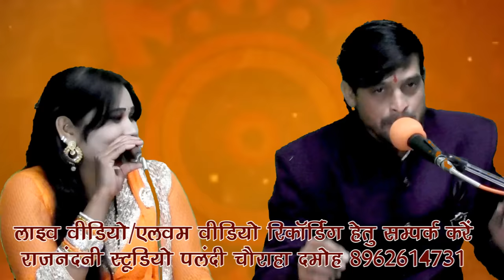मोरो पप्पू ठाॅडो हो गओ(सबसे नया धमाका)सीताराम यादव दीवाना/रजनी आडियोविडियो के लिए सम्पर्क 9826513077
हमारे चैनल के बेहतरीन लोकगीत की लिंक पर क्लिक कर जरुर देखे

हमारा चैनल बुन्देलखंड होम विडियो सभी कलाकारों को आगे लाने के लिए बुन्देलखंड की सभी विधाओँ को बचाने के लिए बनाया गया है जिसमें बुन्देली राई,लोकगीत,रावला,देवीगीत,और अन्य विधाएं आप सब तक पहुँचायी जाती है हमारा उद्देश्य सभी कलाकारों को प्रोत्साहन देना है
सभी कार्यक्रम हमारे निजी स्टूडियो # प्रिंन्स रिकार्डिग स्टूडियो दमोह से रिकार्ड किए जाते है
सभी गायक, गायिका,लेखक,संगीतकार और नृत्यकला से जुडे व्यक्ति हमसे बेहिचक सम्पर्क कर सकते है
डायरेक्टर --
प्रदीप कुशवाहा "प्रभु"
प्रिंन्स रिकार्डिग स्टूडियो दमोह
गायक _सीताराम यादव/रजनी यादव

संगीत _सीताराम यादव &पार्टी

कार्यक्रम हेतु सम्पर्क करे

ओडिओ वीडियो रिकार्डिग प्रिंन्स रिकार्डिग स्टूडियो दमोह